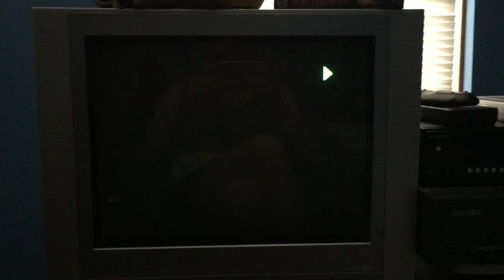Opening to For The Boys 1992 VHS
1: Fox video 1991 logo
2: 20th century fox 1981 logo